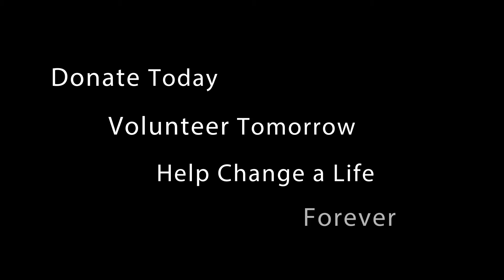HETRA Changes Lives 5 Haynes